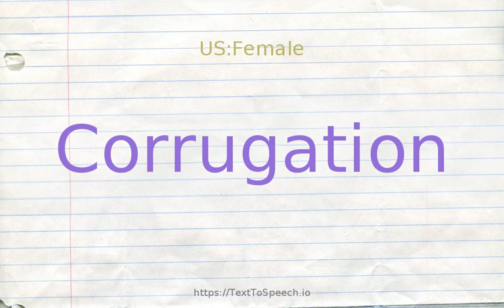How to pronounce corrugation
Corrugation definitions:
    (n): the act of shaping into parallel ridges and grooves
    (n): a ridge on a corrugated surface